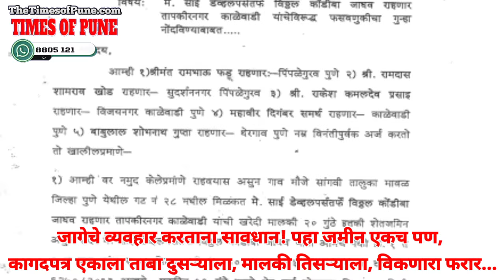जमीन एक, मालक अनेक! सावधान, जमिनीच्या व्यवहारात मोठा फसवणुकीचा प्रकार उघड! पीडित कुटुंबाचा इशारा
जमीन एक, मालक अनेक! सावधान, जमिनीच्या व्यवहारात मोठा फसवणुकीचा प्रकार उघड!

 जमिनीचे व्यवहार करताना सतर्क राहा; एकाच जमिनीवर तीन वेगवेगळे हक्कदार, विकणारा फरार!

जमिनीच्या व्यवहारात फसवणूक; जमीन एकच, मालकी तिघांची, विकणारा गायब!

सावधान! एकाच जमिनीवर वेगवेगळ्या कागदपत्रांचा गोंधळ; मालक आणि विकणाऱ्यांचा शोध सुरु!

 जमीन व्यवहारात फसवणूक! एकाच जमिनीवर तीन वेगवेगळे मालक; विकणारा फरार!

 Land fraud multiple owners
Land sale fraud alert
Multiple ownership land scam
 Land transaction scam in Maharashtra
 Fraudulent land deals in India
Land dispute multiple documents
Real estate fraud land seller missing
Land ownership confusion case
 Property transaction fraud alert
 Fake land documents scam

1.
2.
3.
4.
5.
6.
7.
8.
9.
10.